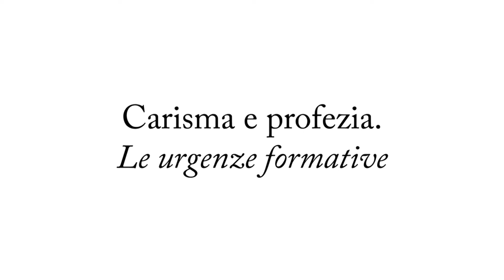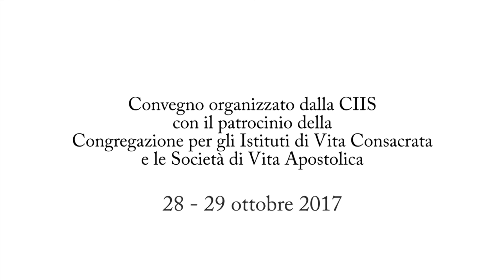Carisma e profezia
CONTRIBUTO A PIU' VOCI
Le urgenze formative